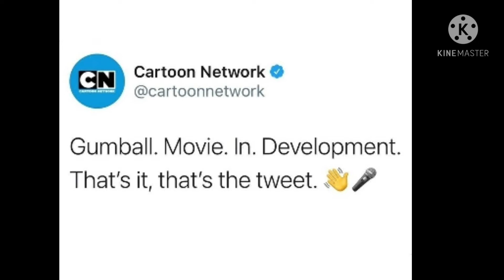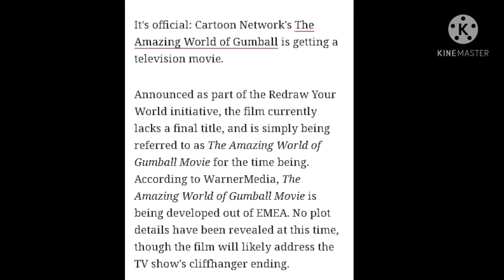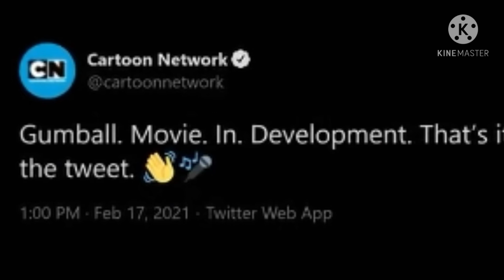The Amazing World Of Gumball Movie Is Coming!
What's Up Everybody My Name Is Slanted And Welcome Back To Another Video!

In This Video I Talk About The Amazing World Of Gumball Movie, As It Seems To Be Finnaly Coming.

I Also Talk About What This Movie Could Be Plot Wise, What The Movie Will / Might Be About, Which Also Brings Me To Mentioning The Gumball Finale And What Not.
▶The Discord, please consider joining!

Until Next Time, My Name Is Slanted And Peace Out :)